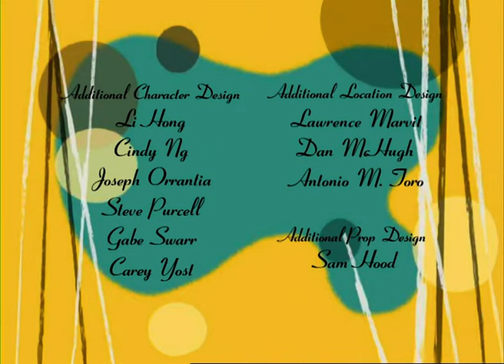DOG PILE - E29 - POOCHINI - Studio100 KIDS - KIDS cartoons☺️🐶